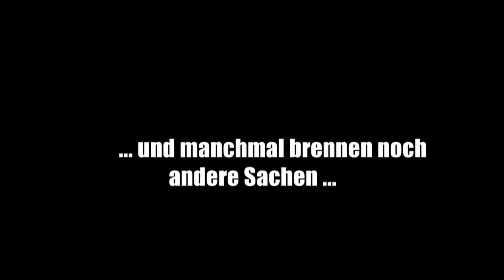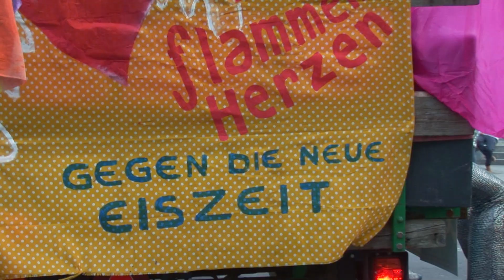Advent, Advent, ein Lichtlein brennt...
ErHELLendes für die Weihnachtszeit: Trotzen Sie der Winterkälte und verschenken sie höllisch heisse und buchstäblich erHELLende Innenansichten der Reitschule nicht nur an Ihre Liebsten, sondern auch an die, deren Reitschulbild noch immer von Telebärn und anderen Mainstreammedien dominiert wird.